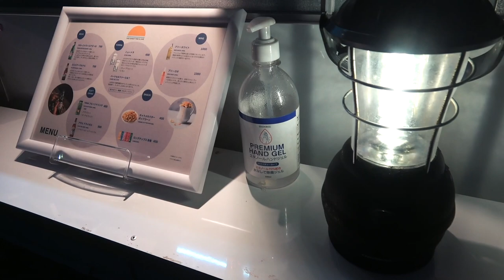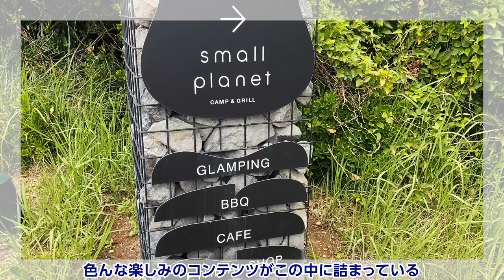［千葉の新名所］海に伸びる白いウッドデッキが誕生！稲毛海浜公園 〜The SUNSET Pier & Café〜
関東圏初のホワイトビーチとして2019年にリニューアルし
た「いなげの浜」に市内屈指のビュースポットが誕生しました！
その名も「The SUNSET Pier & Café」。
全長90mの海に伸びる白いウッドデッキからは、天気が良ければ東京スカイツリーや富士山、夕暮れ時にはあかね色に染まる海原、夜間は工場夜景と絶景が堪能できます。

千葉がもっと好きになる！
千葉に行きたい！
そう思っていただけるようスタッフ一同頑張っています！

千葉県について調べてほしい・知りたいなどありましたら
コメント欄に書き込みください！